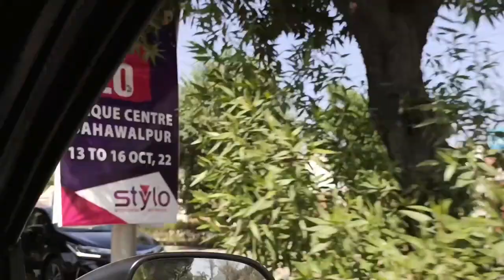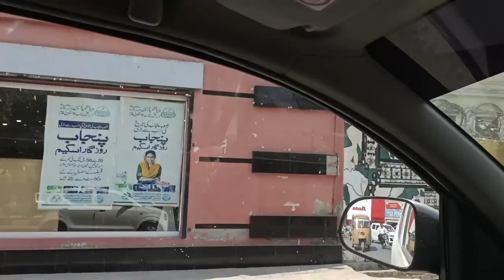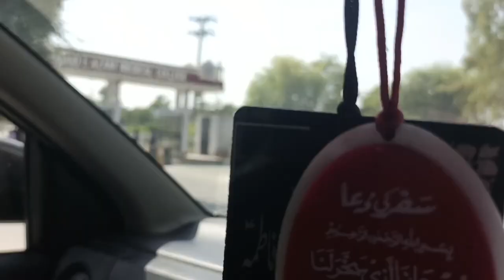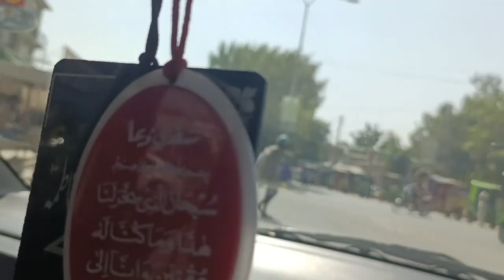Complete Dacomantary BAHAWAL PUR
is video men Bahawal pur Kay baray men btaya gaya hye.
bahawalpur Kay Bani Ka maqbarah Bhe dikhaya Gaye hye.

Pakistan village life in Punjab
village life
villag
traditional Cholistan Desert village life in Punjab
traditional village life
traditional Cholistan Desert life
traditional Desert Life
traditional
rural life
primitive lifestyle
camel dance
morning routine of village women
morning routine of desert women
morning routine of village life
morning routine of desert life
unseen old culture
culture
old culture
Thar
Rohi
Desert
Cholistan
village insider60
village insider
stunning Pakistan
Dunes
Tobbay
mudhouses
old heritage
beauty of Punjab
beauty of Cholistan
beautiful of thar
near border line
Rajasthan India
bekanair
village women daily routine
desert women lifestyle
traditional life of Punjab Pakistan
Matti Kay Ghar
Matti Kay Ghar Ka kitchen
mudhouse life of Pakistan
traditional chicken recipe
tandoori roti
tandoori chicken
tandoori restaurant
joint family
happy joint family
beauty of Bahawal Pur
beauty of south Punjab
beauty of Pakistan
history of Bahawal Pur
history of Punjab
history of Cholistan
history of desert
history of Thar
state of Bahawal Pur
Nawab of Bahawal Pur
Qila derawar
history of Qila derawar
video of Qila derawar
Qila Maroot
fort Maroot
Qila Maroot
Qila din Garh
fort din Garh
Tareekh Bahawal Pur
history of Noor Mahal
SAAT DARWAZON Ke kahani
darbar Mahal
gulzar Mahal
mahallat Ka sher Bahawal Pur
bahawalpur vlog
history of mosques
history of churches
history of mundars
history of temples
history of gurdawaras
Hindu community
historical places
satluj valley project
founder of Bahawal Pur
Qila Khair Garh
Qila MACHKA
Qila Machki
Qila Islam Garh
Qila bajnot
Qila khan Garh
Qila phuran
Qila jam Garh

my other YouTube channels links are.
YouTube channel fun time with akbar

link YouTube channel village insider60